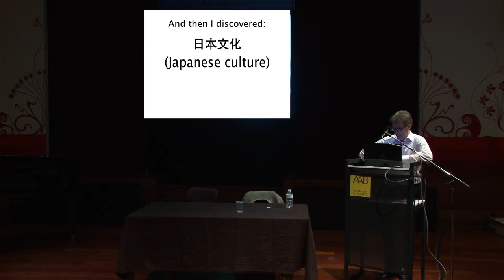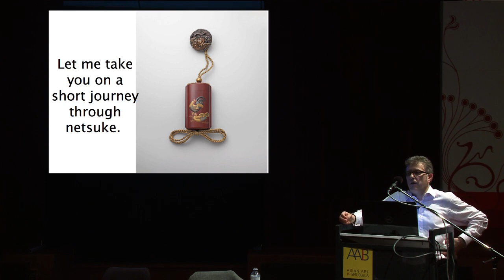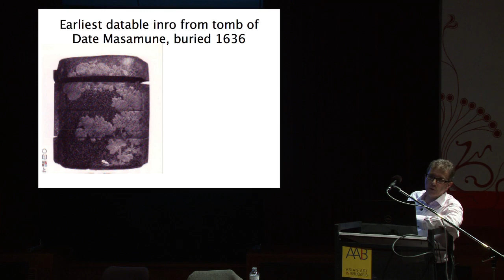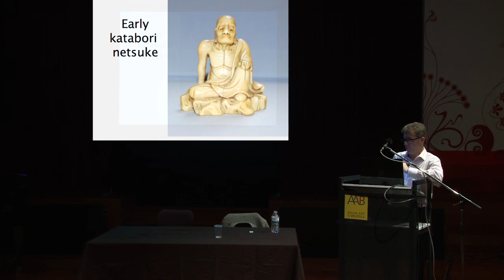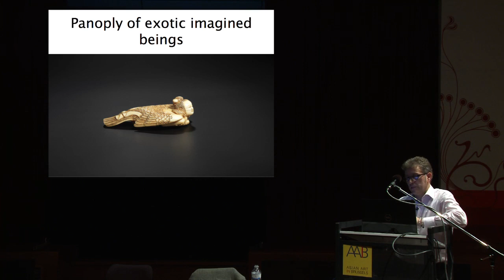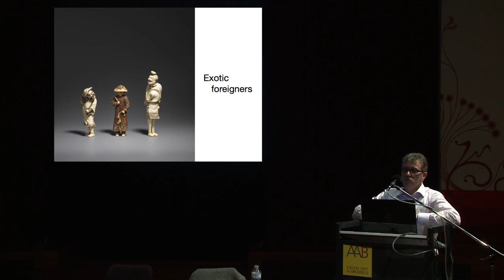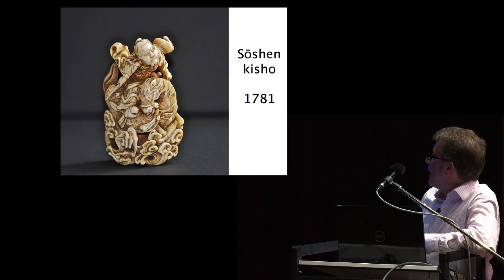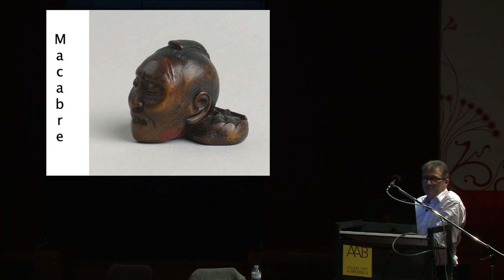Max Rutherston - the powerful impact of netsuke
Max Rutherston describes with humour  how he became a specialist of Netsuke and gives in his lecture a comprehensive overview of this domain of Asian Art.

Shot during ArtConnoisseurs program 2013 developed with Asian Art in Brussels and Brussels Ancient Art Fairs.